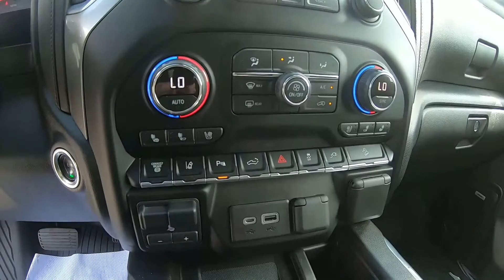2021 CHEVROLET SILVERADO 2500HD Crew Cab Standard Box 4WD - New Truck For Sale - Brook Park, Ohio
to view this New NORTHSKY BLUE 2021 CHEVROLET SILVERADO 2500HD Crew Cab Standard Box 4-Wheel Drive LTZ for sale in Brook Park, Ohio.

Stock#6550CT

DESCRIPTION:
2021 CHEVROLET SILVERADO 2500HD Crew Cab Standard Box 4-Wheel Drive LTZ
Certified. Northsky Blue Metallic 2021 Chevrolet Silverado 2500HD LTZ 4WD 10-Speed Automatic Duramax 6.6L V8 Turbodiesel **Accident Free CarFax History**, 15" Diagonal Multicolor Head-Up Display, 2 USB Ports & 1 SD Card Reader, 2 USB Ports (1st Row), 8" Diagonal Multicolor Digital Display DIC, Automatic Emergency Braking, Bed View Camera w/2 Trailer Camera Provisions, BOSE Premium 7-Speaker Sound System, Floor-Mounted Center Console, Following Distance Indicator, Forward Collision Alert, Front Bucket Seats w/Center Console, HD Surround Vision w/2 Trailer View Cam Provisions, Heated 2nd Row Outboard Seats, Hitch Guidance w/Hitch View, IntelliBeam Automatic High Beam On/Off, Lane Change Alert w/Side Blind Zone Alert, LED Cargo Area Lighting, LTZ Convenience Package, LTZ Convenience Package II, LTZ Premium Package, Power Sliding Rear Window w/Defogger, Pwr Up/Down Tailgate Function w/Pwr Lock & Release, Radio: Chevrolet Infotainment 3 Premium System, Rear Camera Mirror, Rear Cross Traffic Alert, Safety Alert Seat, Safety Package, Safety Package II, SiriusXM w/360L, Technology Package, Ultrasonic Front & Rear Park Assist, Universal Home Remote, Ventilated Driver & Front Passenger Seats, Wheels: 20" 6-Spoke Polished Aluminum, Wireless Charging.

Recent Arrival!

Chevrolet Certified Pre-Owned Details:

* Roadside Assistance
* Warranty Deductible: $0
* Vehicle History
* 172 Point Inspection
* 24 months/24,000 miles (whichever comes first) CPO Scheduled Maintenance Plan and 3 days/150 miles (whichever comes first) Vehicle Exchange Program
* Transferable Warranty